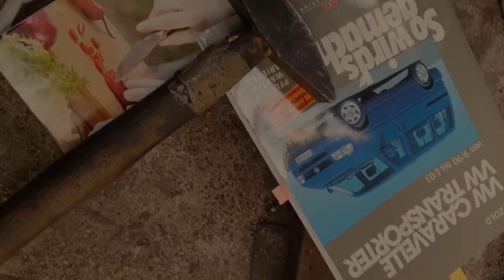Die Rostbehandlung Teil 2 | Innere Kotflügel schweißen und Kotflügel reparieren | VW T4 Projekt #26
In dieser Episode von Y Not geht es mit der Rostbehandlung weiter. Wir arbeiten uns von vorne nach hinten durch den Bus. Nach den Längsträgern sind nun die innerern Kotflügel dran. Der, im T4 Sprachgebrauch, Komposter genannte Bereich macht bei mir seinem Namen alle Ehre.
Aber nicht nur der innere Kotflügel wird in dieser Episode angegangen, auch die Kotflügel versuche ich noch zu retten und ihr könnt mir bei meinen ersten Versuchen mit einer Glasfaser-matten Reparatur zusehen. Neben dem, passieren noch viele andere Dinge in dieser Episode.

Am Ende der Episode rufe ich euch auf, mir eure Projekte vorzustellen, so dass ich diese dann zum Mittel der Inspiration und Motivation in meinen Episoden vorstellen kann.

Ich\Wir sind keine Schweißer, Karosseriebauer , Lackierer oder Auto Mechaniker, alles was ich euch zeige ist keine Anleitung, sondern soll euch zur Unterhaltung dienen.

Aus der Youtube Bibliothek:
 - Beta Love von Coyote Hearing
 - Synth Wind von Geographer
 - Jay Sweeps von Geographer
 - The Plans Working von CooperCannell
 - Pulse von Geographer
 - A Stranger Thing von Bruno E
 - Weirder Stuff von Geographer
 - Stranger Things von Causmic
 - Sunstroke von Geographer
 - Synergy von Geographer
 - Haunted Forest von Track Tribe
 - Survive the Montage von RKVC

Videos in der Reihenfolge wie sie vorkommen:
- "Close up of a Macaque Monkey Face" - “Stock footage provided by Videvo, downloaded
- "Lioness Looking Towards Camera"  - “Stock footage provided by Stand Up for Nature
- "Giraffe Looking at Camera"  - “Stock footage provided by Stand Up for Nature